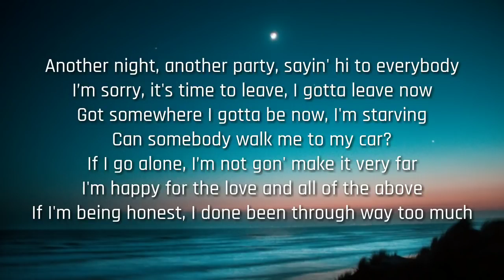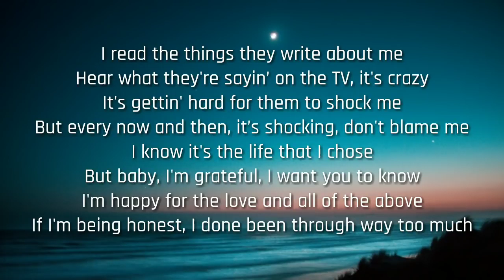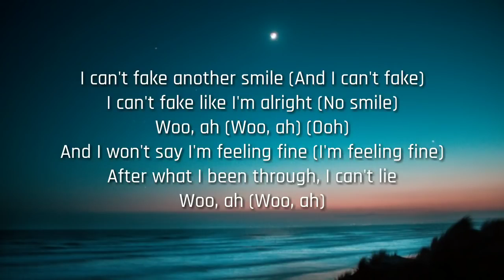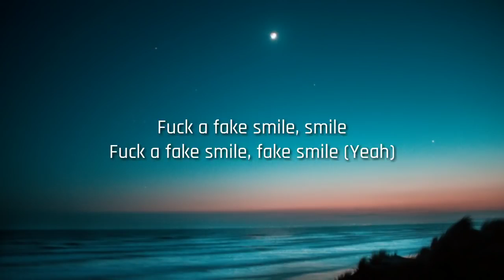Ariana Grande Fake Smile Lyrics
Nocopyrightintended.allrightsgototheirrightowners,

CopyrightDisclaimerUnderSection107oftheCopyrightAct1976,allowanceismadefor"fairuse"forpurposessuchascriticism,comment,newsreporting,teaching,scholarship,andresearch.Fairuseisausepermittedbycopyrightstatutethatmightotherwisebeinfringing.Non-profit,educationalorpersonalusetipsthebalanceinfavoroffairuse.